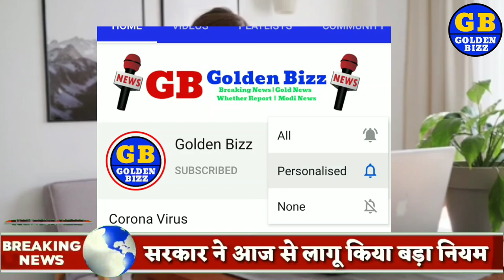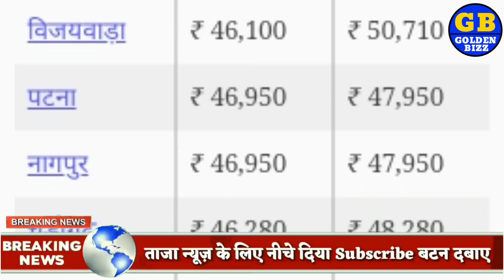Aaj ka Sone ka bhav ll gold rate Today ll gold price today ll sone ka bhav aaj ka bhav Golden Bizz